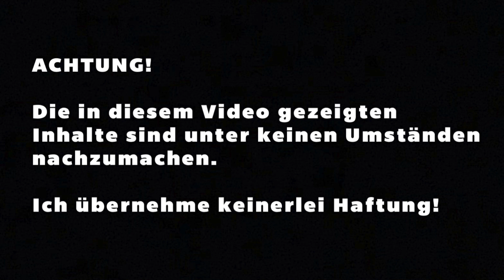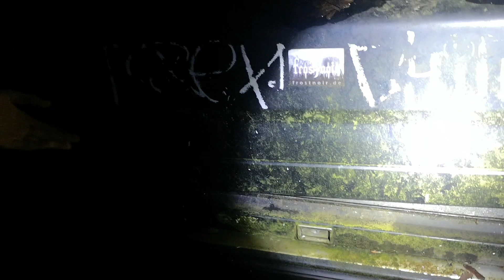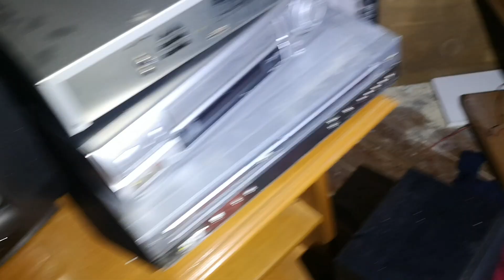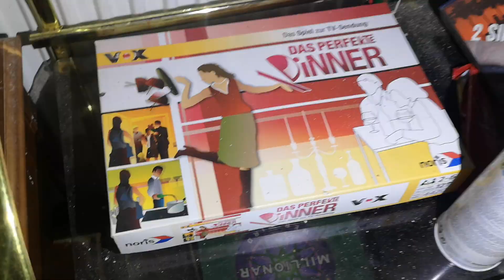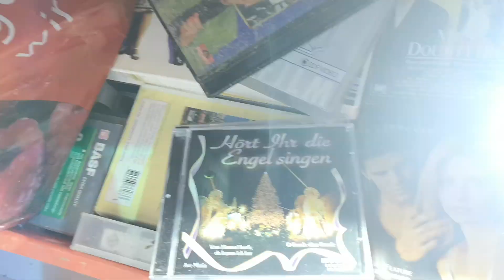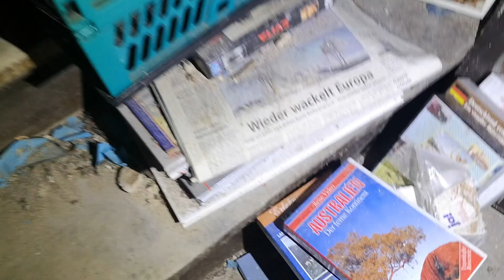Es ist Jemand im Haus! Gruselige Villa.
Leute was wir auf dieser Tour erlebt haben, hatte ich so auch noch nie. Sowas möchte ich auch nie wieder erleben, schaut es euch an!
Viel spaß!